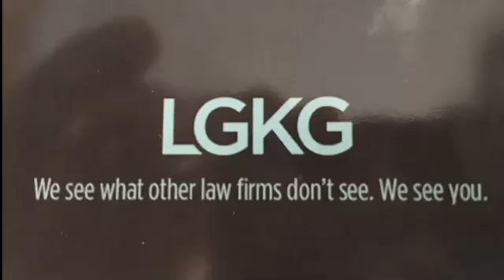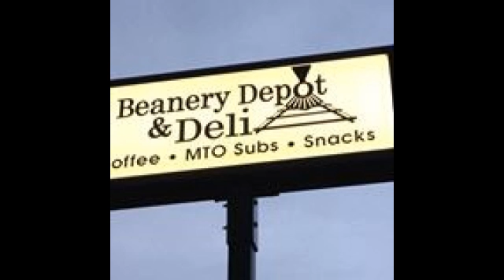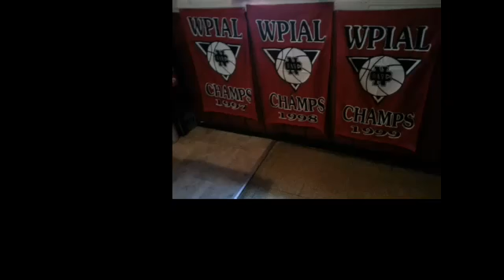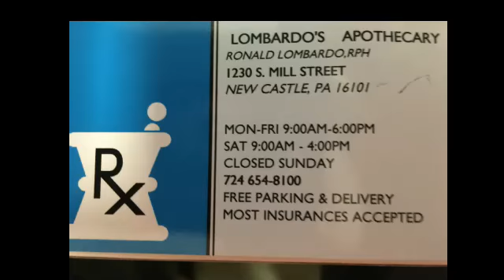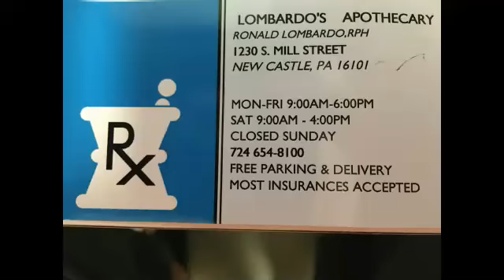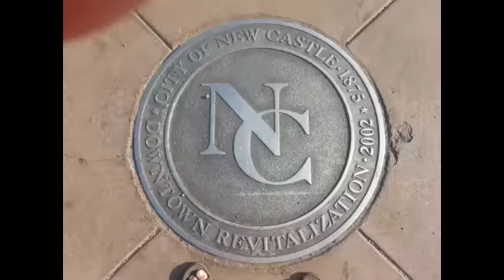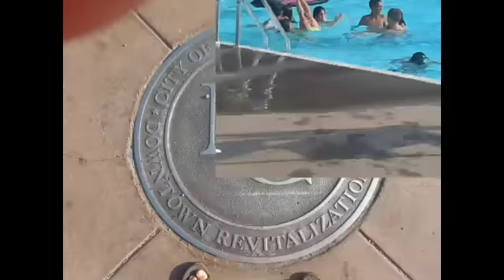NCTV45′s NewsWatch Morning Wednesday February 28 2018 with Angelo Perrotta